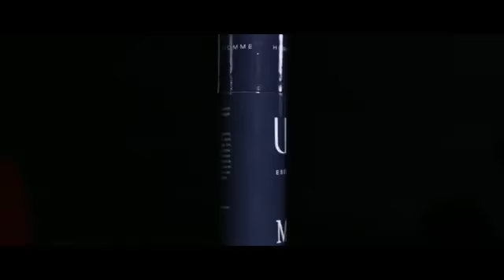Essências Amadeiradas, Citricas, Floral, Frutal e Aromáticos...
Produzidos na  Mane / França envasados no Brasil...
Sem água na composição e maior concentração de essência...
E preço imperdível...